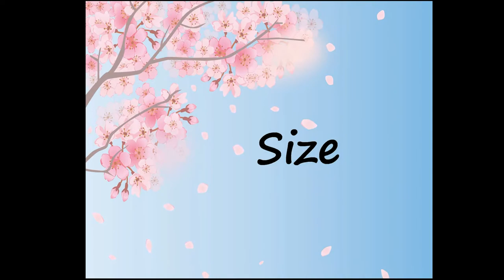Yorkshire Terrier - the Watchdog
The Yorkshire terrier's small size belies its true personality, which is energetic, feisty and domineering. They are affectionate, but they also want lots of attention; the breed is a good choice for someone who wants to dote on a dog. These little guys are bundles of energy. Please watch this video to know more about this amazing breed!!!